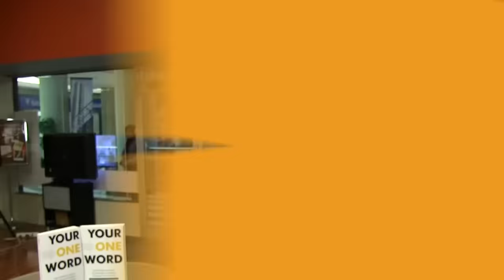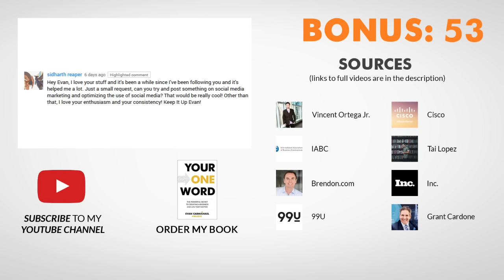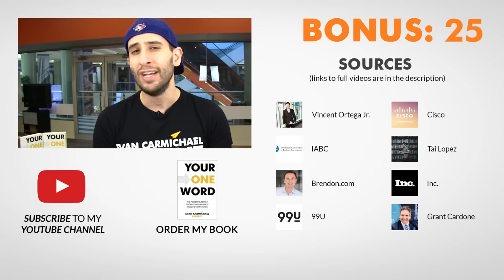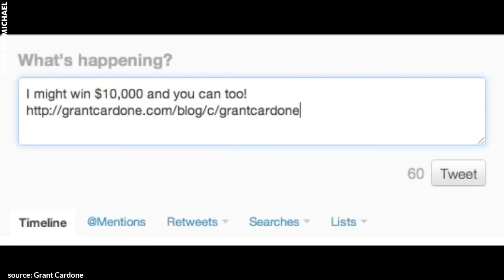Growth Hacks - How to Succeed on SOCIAL MEDIA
✎ Learn how to succeed on social media with the help of these growth hacks and strategies.

sidharth reaper: "Hey Evan, I love your stuff and it's been a while since I've been following you and it's helped me a lot. Just a small request, can you try and post something on social media marketing and optimizing the use of social media? That would be really cool! Other than that, I love your enthusiasm and your consistency! Keep It Up Evan!"

Cheers,
Evan